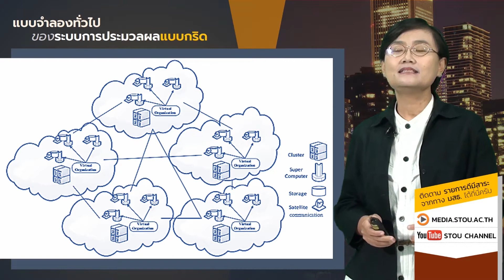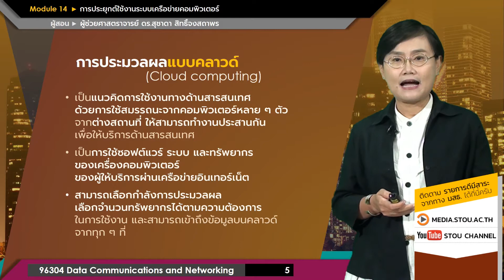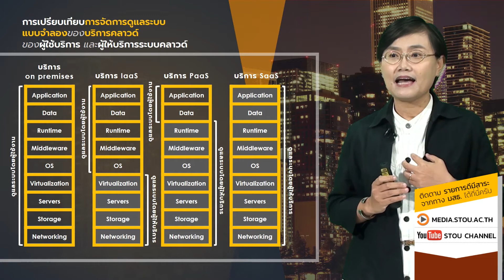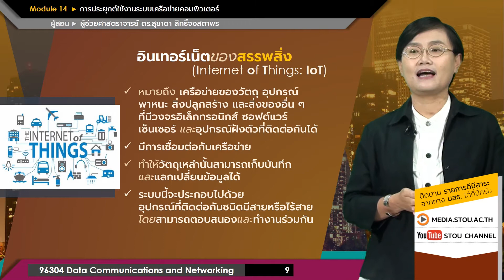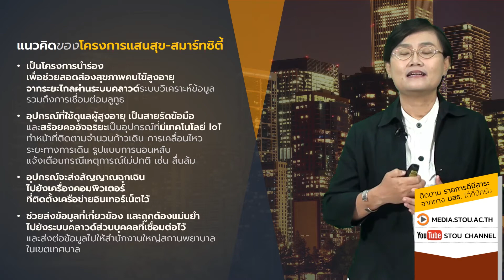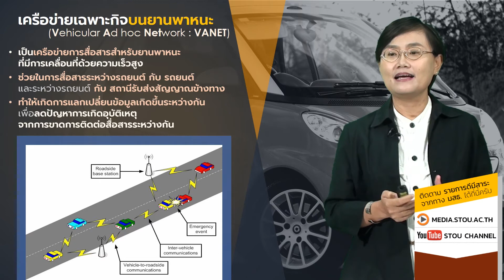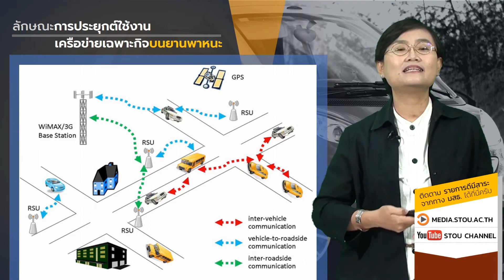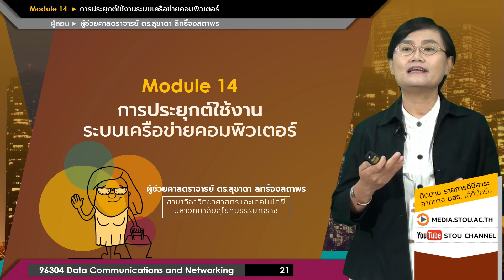◣96304.◢ Module 14 การประยุกต์ใช้งานระบบเครือข่ายคอมพิวเตอร์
สาระสำคัญสรุป : การประยุกต์ใช้งานระบบเครือข่ายคอมพิวเตอร์ ที่จะนำเสนอในโมดูลนี้ ผู้เรียนจะได้เรียนรู้ถึงคุณลักษณะของการประมวลผลแบบกริด การประมวลผลแบบคลาวด์ อินเทอร์เน็ตของสรรพสิ่ง เมืองอัจฉริยะ บ้านอัจฉริยะ รถอัจฉริยะ เครือข่ายเฉพาะกิจบนยานพาหนะ และหลักการในการเชื่อมต่อของรถยนต์อัจฉริยะ

อาจารย์ผู้สอน : ผู้ช่วยศาสตราจารย์ ดร.สุชาดา สิทธิ์จงสถาพร
ชุดวิชาระดับปริญญาตรี สาขาวิชาวิทยาศาสตร์และเทคโนโลยี

▸ STOU CHANNEL [ Educational Channel for All ]